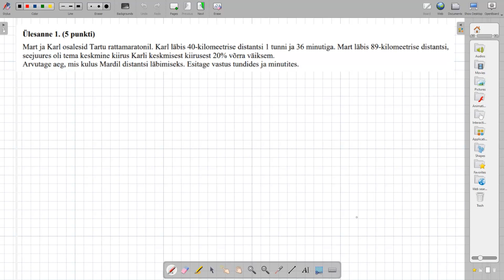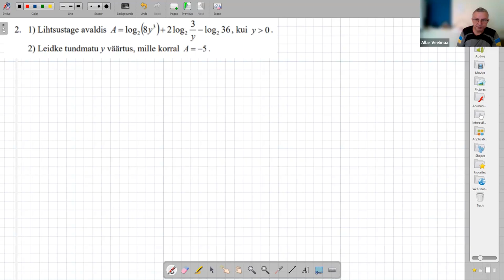2023.a laia kursuse riigieksami ülesanded 1-5